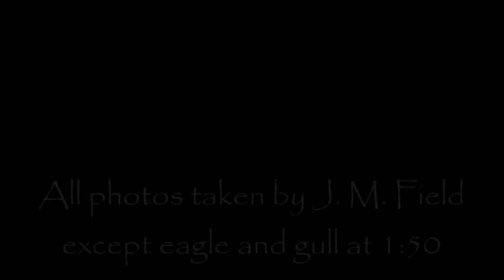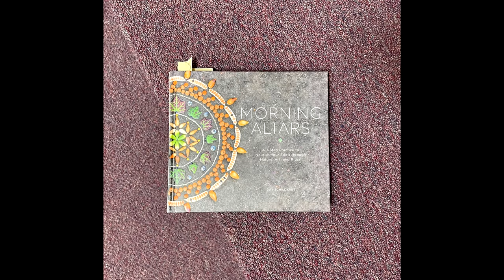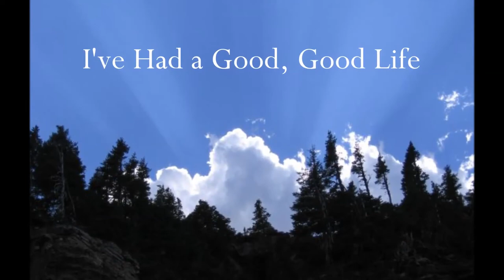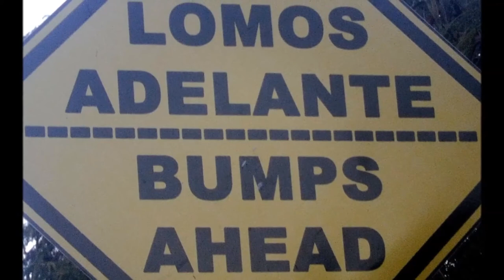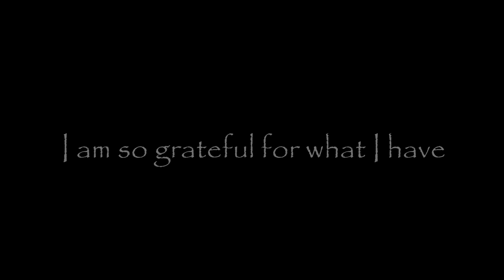Liliane Pilot "Move Like Silk"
The first video was changed due to technical reasons. The piece of music referred to in the talk was by a young virtuoso named Marcin Patrzalek.